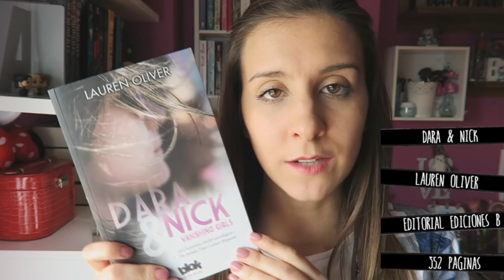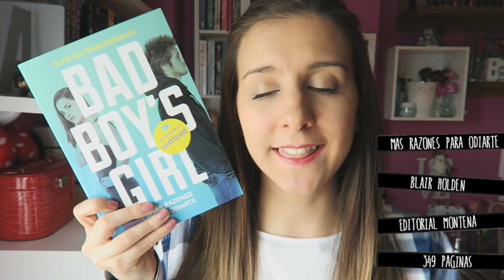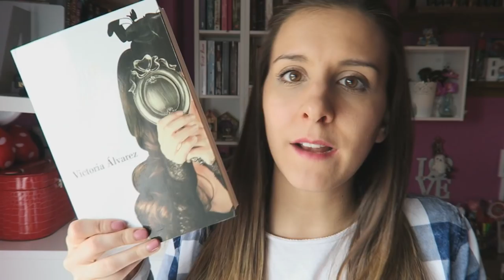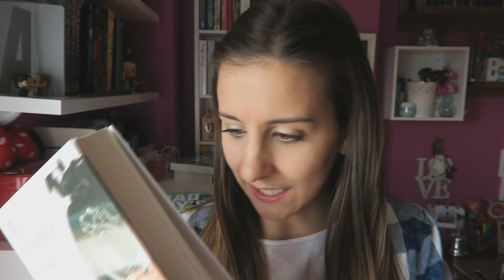WRAP UP FEBRERO '16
¡Hola a todos! hoy Domingo como siempre nuevo vídeo :)
Os resumo mis lecturas en el mes de Febrero, fueron un total de 5 libros y aquí podéis saber mi opinión. Espero que os guste y no olvidéis de responderme con vuestro libro favorito del mes de Febrero :) Nos vemos el próximo Domingo ❤